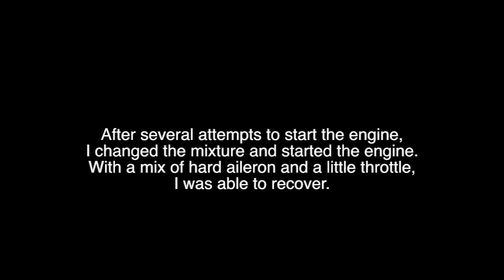J-3 Cub Inverted Spin Recovery - X-Plane 9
Do not try this at home...or do. After a B-52 drop, I stalled the J-3 Cub and somehow entered into an inverted flat spin. After several minutes and numerous recovery attempts, I watch the plane continue to spin, slowly approaching a certain demise. Wait! I tried something else! Watch the video and find out how it all ended!